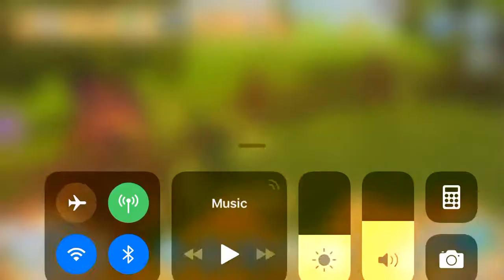Animal jam house tour 🏠